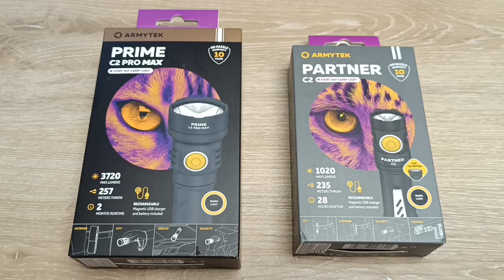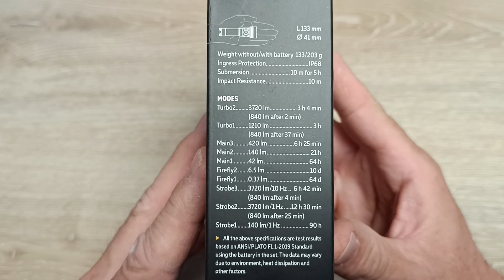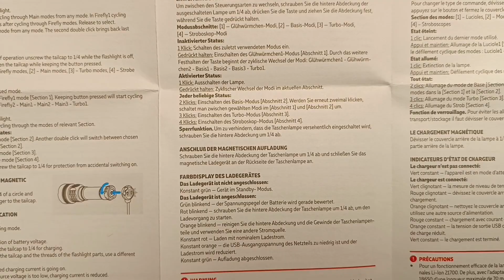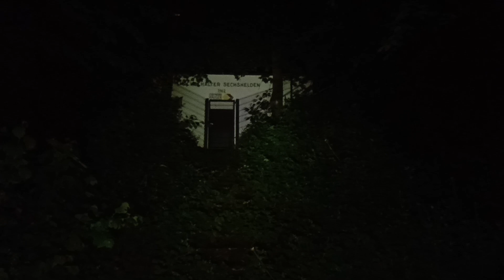Armytek Prime C2 Pro MAX 3720 Lumen XHP70.2 Led Taschenlampe Review Flashlight Beamshots warm light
Hallo,heute geht es um die bärenstarke Armytek Prime C2 Pro MAX,mit 3720 Lumen aus einer XHP70.2 Led.
Die Armytek Prime C2 Pro MAX bekommt Ihr hier bei Armytek im Shop:

Ihr findet auf meinen Kanal noch viele weitere Reviews über Armytek Led Taschenlampen, schaut doch mal rein😉

Vielen Dank und bis zum nächsten mal...